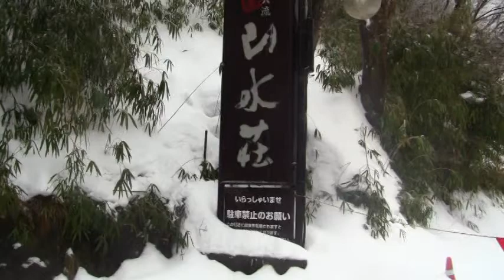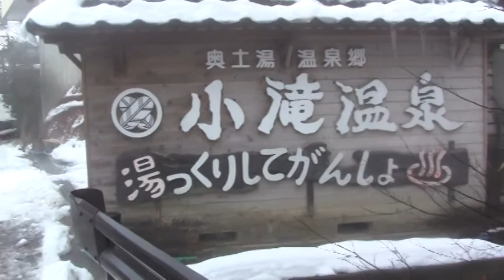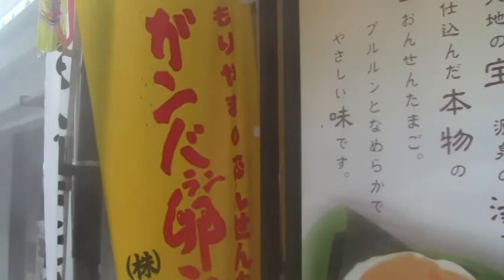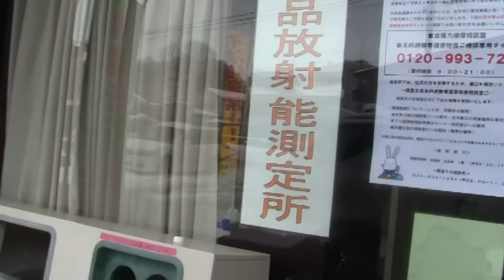土湯温泉の雛祭り ４ 2012.3.5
土湯温泉の雛祭り